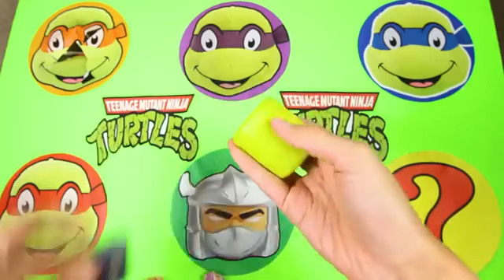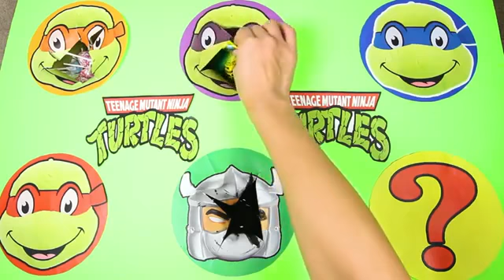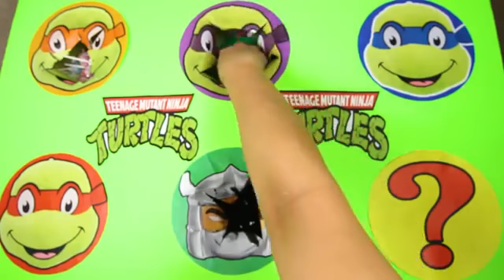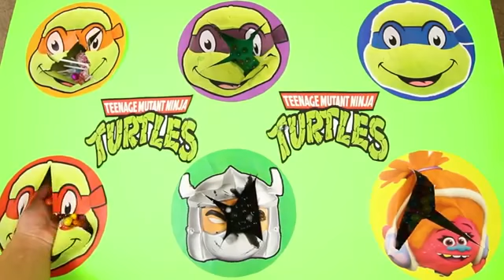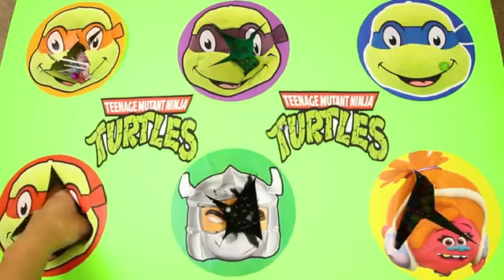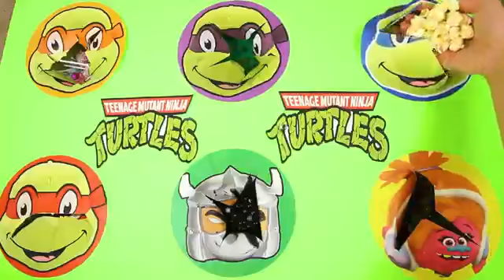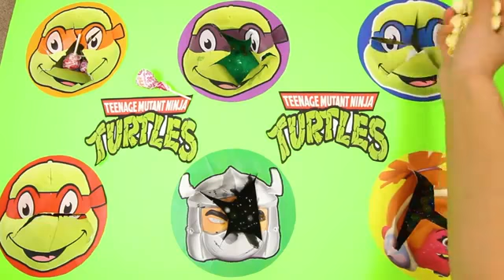Trolls Play The Ninja Turtles Game With Pj Masks Romeo Paw Patrol Skye Peppa Pig Trolls Dolls